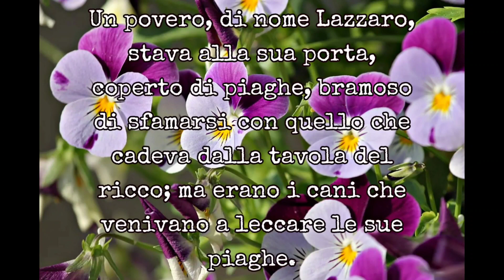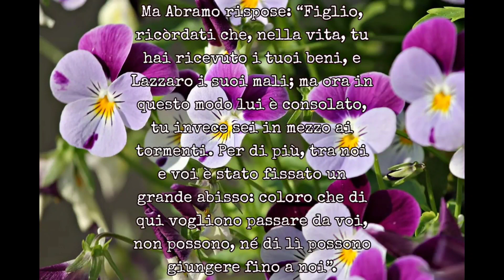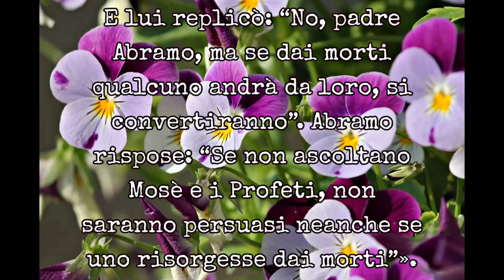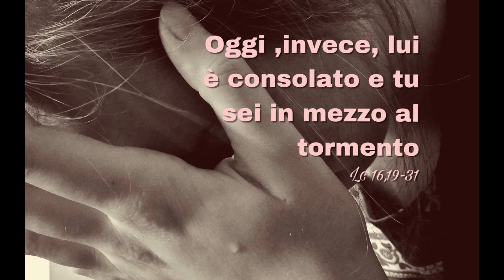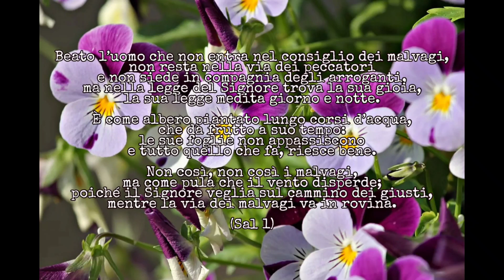Vangelo Giovedì 4 Marzo 2021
(16,19-31)
In quel tempo, Gesù disse ai farisei:
«C’era un uomo ricco, che indossava vestiti di porpora e di lino finissimo, e ogni giorno si dava a lauti banchetti. Un povero, di nome Lazzaro, stava alla sua porta, coperto di piaghe, bramoso di sfamarsi con quello che cadeva dalla tavola del ricco; ma erano i cani che venivano a leccare le sue piaghe.
Un giorno il povero morì e fu portato dagli angeli accanto ad Abramo. Morì anche il ricco e fu sepolto. Stando negli inferi fra i tormenti, alzò gli occhi e vide di lontano Abramo, e Lazzaro accanto a lui. Allora gridando disse: “Padre Abramo, abbi pietà di me e manda Lazzaro a intingere nell’acqua la punta del dito e a bagnarmi la lingua, perché soffro terribilmente in questa fiamma”.
Ma Abramo rispose: “Figlio, ricòrdati che, nella vita, tu hai ricevuto i tuoi beni, e Lazzaro i suoi mali; ma ora in questo modo lui è consolato, tu invece sei in mezzo ai tormenti. Per di più, tra noi e voi è stato fissato un grande abisso: coloro che di qui vogliono passare da voi, non possono, né di lì possono giungere fino a noi”.
E quello replicò: “Allora, padre, ti prego di mandare Lazzaro a casa di mio padre, perché ho cinque fratelli. Li ammonisca severamente, perché non vengano anch’essi in questo luogo di tormento”. Ma Abramo rispose: “Hanno Mosè e i Profeti; ascoltino loro”. E lui replicò: “No, padre Abramo, ma se dai morti qualcuno andrà da loro, si convertiranno”. Abramo rispose: “Se non ascoltano Mosè e i Profeti, non saranno persuasi neanche se uno risorgesse dai morti”».